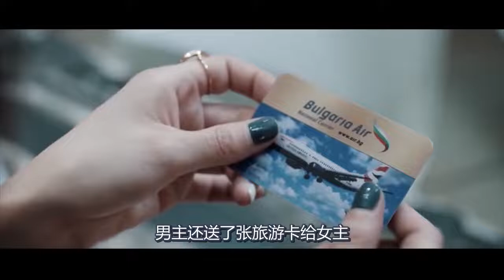男女出差巧遇，互相看上彼此后，尴尬的发现对方都是有对象的人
电影、影视、都市、爱情、剧情